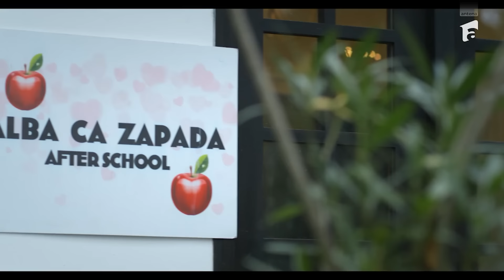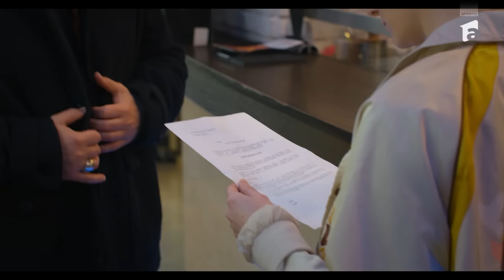Bravo, tată! | Sezonul 3 - Episodul 9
Vezi episoade integrale Bravo, tată! | Sezonul 3 în AntenaPLAY